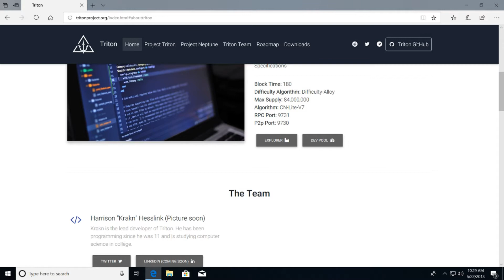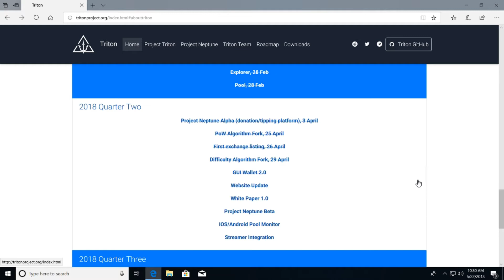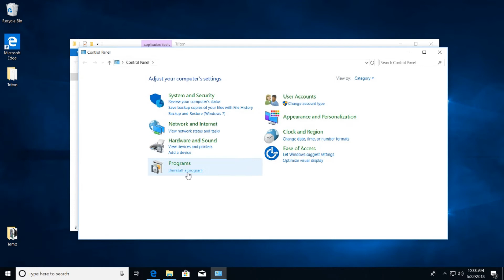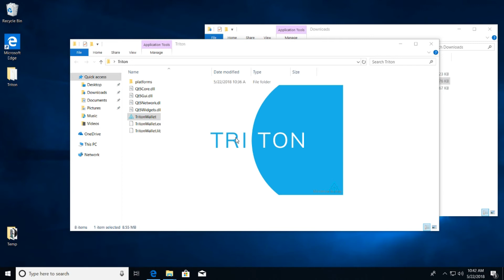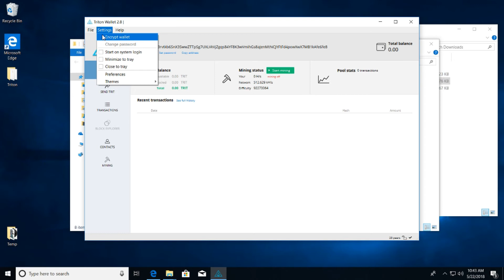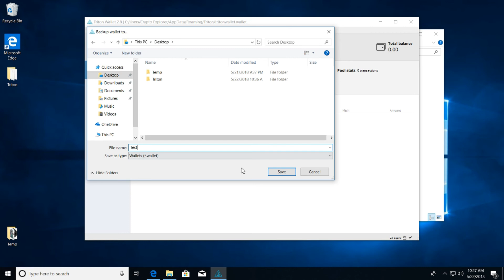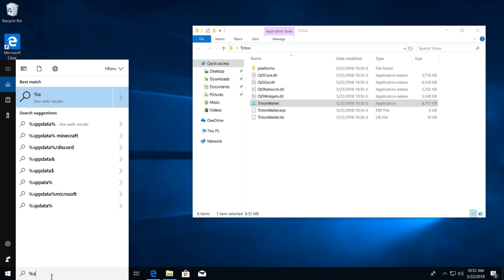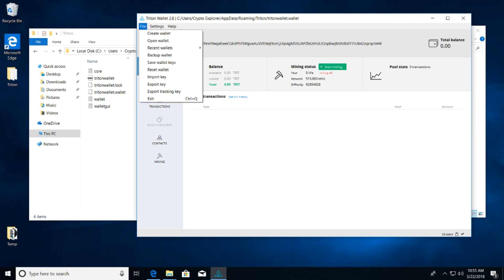Triton, Wallet Install, Encrypt, Backup & Restore for Windows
Browse faster by blocking ads and trackers that violate your privacy

LTC: LMRKBXgNEVi1srPXQ2BDVfc5gTbKSTQWzS
BTC: 1JSywgfuT9S2rspR41f5Bb9nNQkynweaBg
ETH: 0xfab75f1ff9326827c6660c649fea53fbcf45d11f
BCH: 1Ccu5PGJasPPG6iSAuZwBvDNZKiREfDwZw
ETC: 0xf063398add13725964af1116d655c171e496b750
WAV: 3P854zpHH5CgWAtTopBDS9KGrNmpF9q4gGB
RVN: RDLybsiLuV9E4kRBaSRpFTsdJe4KzPPfYe
XUEZ: XQ8oxRYj2X3WEVkEzMeX8jviEBdmVyj2Bw
TRIT: TvzYsSAwCfAQoVZ4GaAgSdL6dF4vqXoakGC4HQ3N1TYAHCQ26zQoTdtB8zi5N2nFvugp3Y1Wnzf5aCd5beMLCv5q1NAy4jzbz